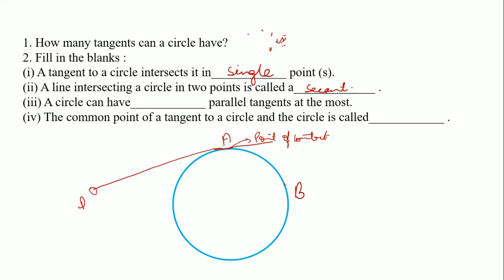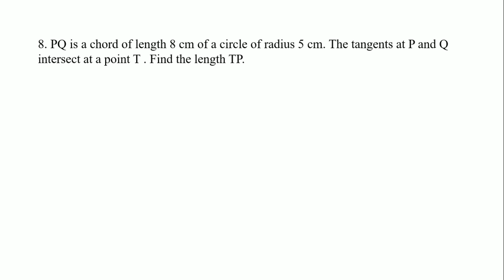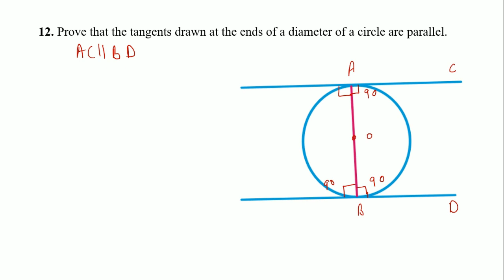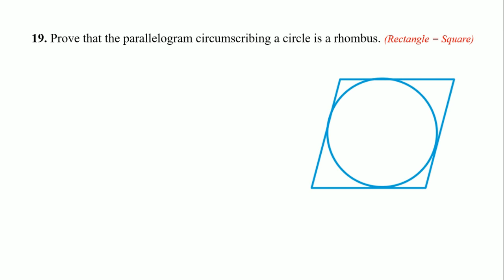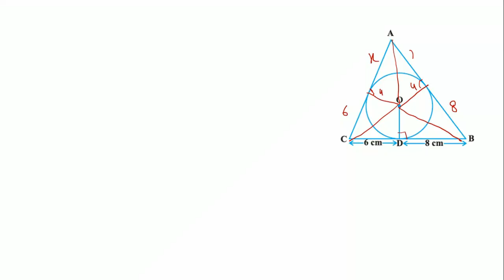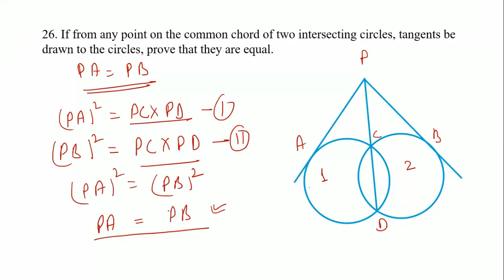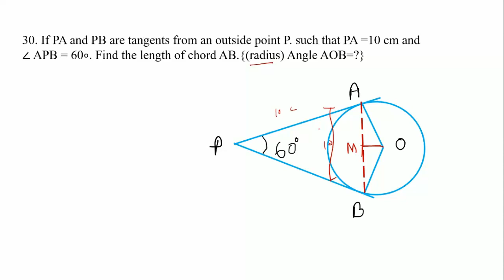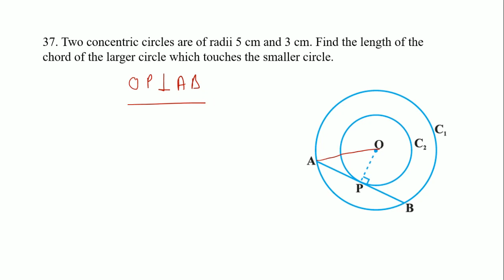Circle Conceptual Questions of Class 10th CBSE and NCERT By Lalit Mohan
Hello Guys!
I hope you all are doing fine. This is Lalit Mohan with Vidhyashila Coaching center and in this lecture I discussed all the conceptual questions regarding the chapter circle as per as class 10th syllabus of CBSE and NCERT.
I hope this lecture helps you to develop a good understanding of the topic.
Work Hard and Take Care.